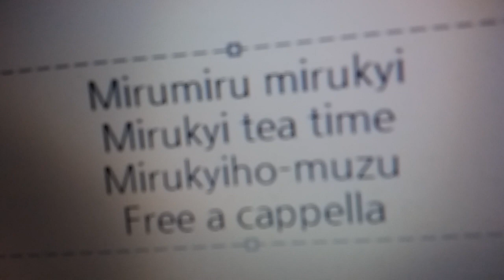探偵オペラ ミルキィホームズ - ミルキィtea time - ミルキィホームズ Free a cappella フリーアカペラ